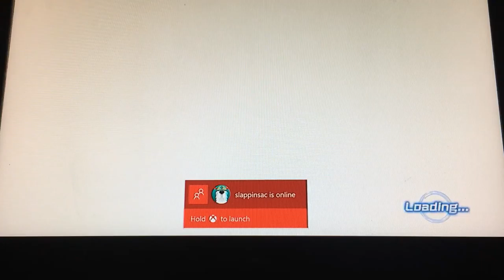KAMEHAMEHA! Let’s play Dragonball xenoverse2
I fight more people on this amazing game and win and lose some!